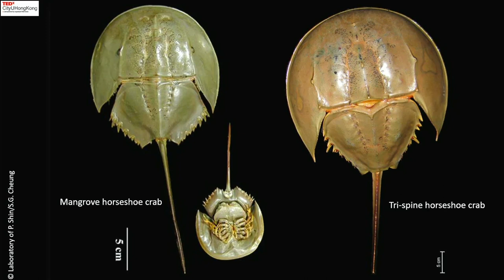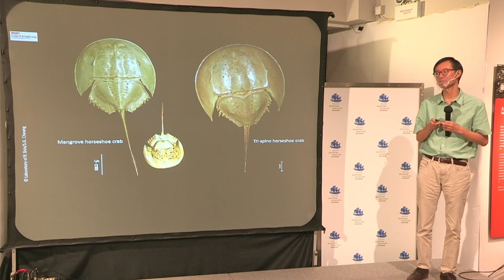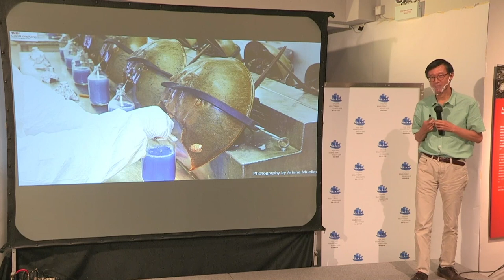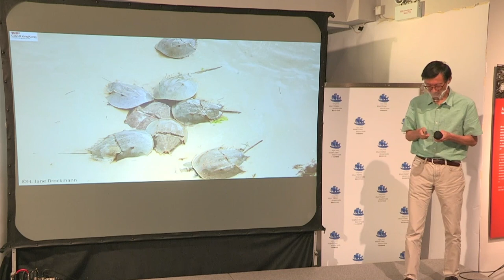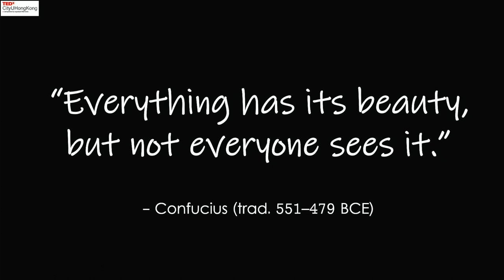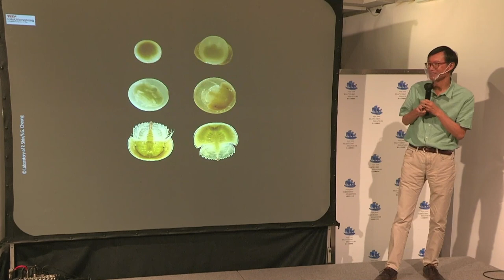Connect with Nature through a “Living Fossil” | Dr Siu Gin Cheung | TEDxCityUHongKong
Dr. S. G. Cheung is a marine biologist with primary interests in the physiological and behavioral ecology of marine invertebrates and their responses to human disturbances such as microplastic pollution, ocean acidification, and hypoxia. He started working on the ecology and conservation of horseshoe crabs in 2005 and is currently a steering committee member of the Horseshoe Crab Specialist Group under the IUCN Species Survival Commission (SSC). In collaboration with the Ocean Park Conservation Foundation of Hong Kong, he has been running a very successful educational outreach program for more than ten years. This program aims to nurture secondary students in their responsibilities and commitment to marine conservation by rearing juvenile horseshoe crabs in their schools. Currently, he is working on the habitat utilization of juvenile horseshoe crabs and the conflict with oyster cultivation. Dr. S. G. Cheung is a marine biologist with primary interests in the physiological and behavioral ecology of marine invertebrates and their responses to human disturbances such as microplastic pollution, ocean acidification, and hypoxia. He started working on the ecology and conservation of horseshoe crabs in 2005 and is currently a steering committee member of the Horseshoe Crab Specialist Group under the IUCN Species Survival Commission (SSC). In collaboration with the Ocean Park Conservation Foundation of Hong Kong, he has been running a very successful educational outreach program for more than ten years. This program aims to nurture secondary students in their responsibilities and commitment to marine conservation by rearing juvenile horseshoe crabs in their schools. Currently, he is working on the habitat utilization of juvenile horseshoe crabs and the conflict with oyster cultivation. This talk was given at a TEDx event using the TED conference format but independently organized by a local community.